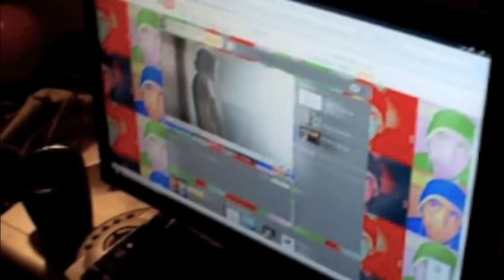Guido Fist Pump and Lapdance [1.17.10_Day 3]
hooka!